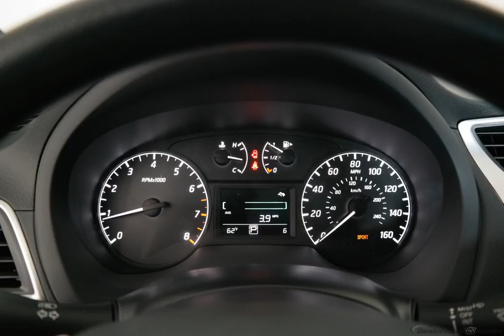2017 Blue Nissan Sentra 4D Sedan #3472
New 2017 Blue Nissan Sentra 4D Sedan S Char #3472